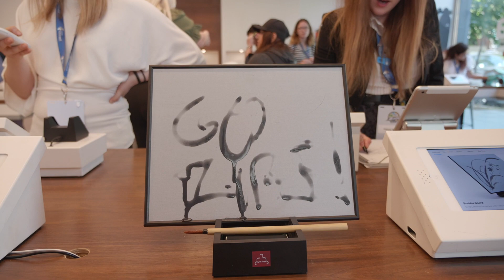Doing College Differently - The Zips in the Valley Experience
A cinematic highlight video of the University of Akron's trip to San Francisco where students got to experience the environment and learn from talented innovators.